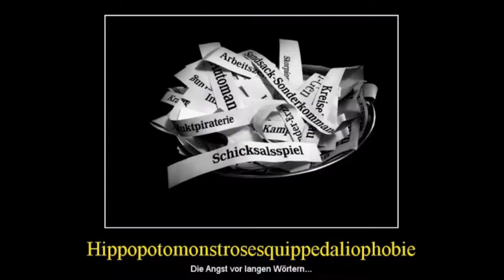Top 10 Phobien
heute geht es um 10 Phobien die ich interessant, verstörend und verständlich finde, ich hoffe ich habe niemanden verängstigt, verstört oder dessen Phobie getriggert.

10 unglaubliche Phobien, die man nicht einmal seinem schlimmsten Feind wünscht
Die zehn häufigsten Phobien